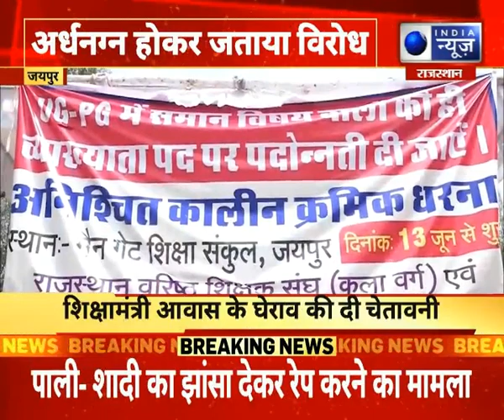JAIPUR NEWS : शिक्षक का अनशन जारी,शिक्षक का अर्धनग्न होकर जताया विरोध || Hindi News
JAIPUR NEWS : शिक्षक का अनशन जारी,शिक्षक का  अर्धनग्न  होकर जताया विरोध || Hindi News ||  India News Rajasthan